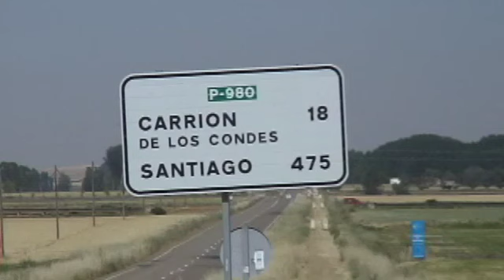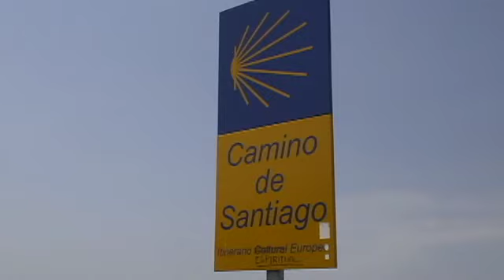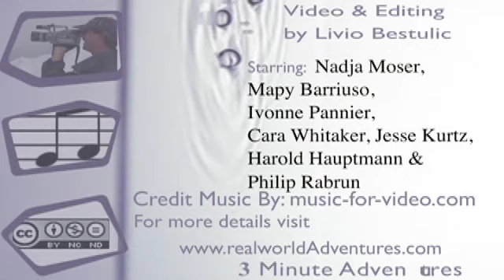Camino de Santiago, Part 4, Episode 81 sd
The Camino, or The Way, is an ancient pilgrimage across Spain to reach the resting place of the Bones of St James. But this turns out to be way more than a spiritual journey. Wine, camaraderie and song are just a few of the surprises.